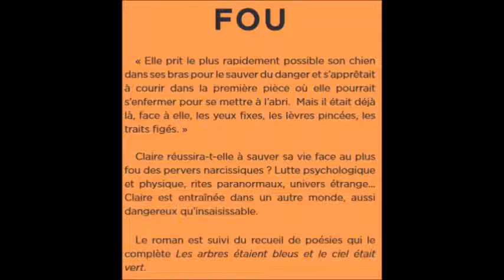Violaine VANOYEKE: son roman "FOU"suivi des poésies "Les arbres étaient bleus et le ciel était vert"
Les éd. Harmattan publie le roman "FOU"de Violaine Vanoyeke

Plusieurs films de 90' sur la vie de Violaine VANOYEKE ont été tournés pour la télévision( elle est appelée par les Egyptiens "La Pharaonne", nom qu'elle a donné à sa trilogie sur HATCHEPSOUT parue aux éditions M.Lafon, et à sa propriété). Ces films ont été très bien accueillis par le public avec des scores d'audience, ses livres étant classés dans les meilleures ventes dans plus de 50 pays. Plusieurs producteurs pour le cinéma ont souhaité tourner un film sur sa vie, notamment à partir de son autobiographie LES PHARAONS MENENT A LA VIE ETERNELLE.
Son originalité est de faire des découvertes et d'avancer dans ses travaux par des études comparatives, sa formation, ses campagnes et ses connaissances touchant à la Grèce, à Rome et au reste de l'Italie, à l'Egypte, à la Syrie, à la Sicile, à la Turquie, au Maroc, à la Tunisie, à Israël, à la Jordanie, à l'Espagne, ...et à de nombreux autres pays.
Spécialiste des origines du sport et des J.O., elle est l'auteur de LA NAISSANCE DES JEUX OLYMPIQUES ET DU SPORT DANS L ANTIQUITE (Ed.Belles Lettres) étudié dans les études supérieures de STAPS et de KINESITHERAPIE. Elle est également l'auteur de LES ORIGINES DES EPREUVES OLYMPIQUES DES LES CHINOIS ET LES EGYPTIENS (Ed.du Rocher).  Ses oeuvres (livres; DVD; photos...)ont été largement utilisées et reprises sur le site du C.I.O (Comité International Olympique) sur plus de 30 pages dans les chapitres du site "les J.O. de l'Antiquité, le voyage olympique"... et sur plus de 30 pages dans le chapitre "le musée olympique" ainsi que sur 8 pages dans le chapitre LES JEUX ANTIQUES du site France olympique, avec de nombreux passages identiques à ceux de ses ouvrages (C.E.O, le musée olympique, Lausanne, 2013)
Violaine VANOYEKE crée également, à 17 ans, 3 émissions culturelles et historiques hebdomadaires pour la radio, de 60 ' chacune, dans lesquelles elle raconte l'histoire de personnages et de lieux célèbres, et où elle reconstitue des énigmes historiques auxquelles elle apporte des réponses en fonction des dernières découvertes).Soit, à ce jour, plus de 7000 récits. En même temps, elle raconte l'histoire sur FRANCE INTER, sur RMC( où elle est la "Madame histoire, patrimoine et archéologie") puis sur RTL où elle raconte notamment l'histoire des J.O.. Elle crée CORRESPONDANCES sur la chaine HISTOIRE en reprenant le concept qu'elle a créé pour RMC( "Rien de nouveau..."), faisant un parallélisme entre le présent et le passé, concept qu'elle a également décliné sur France 2 dans C EST AU PROGRAMME ("On n'a rien inventé"...) dans des dossiers de 45'. Elle crée en 1999 LES GRANDS MYTERES DU PASSE et LES GRANDES ENIGMES DU PASSE pour France Télévision. Son concept est de raconter l'histoire de personnages et de lieux célèbres et de reconstituer les énigmes historiques en entraînant le téléspectateur sur des sites fermés et interdits au public comme elle l'a fait durant toute sa vie. L'une des plus longues séries radiophoniques écrite et racontée par V. VANOYEKE , 18 heures diffusées en 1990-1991, a été consacrée à Ramsès III (Violaine VANOYEKE en a publié les textes ultérieurement dans plusieurs ouvrages).
 V. VANOYEKE A AINSI ETE PRECURSEUR DE TOUTES LES EMISSIONS HISTORIQUES ACTUELLEMENT A LA TELEVISION FRANCAISE et la première, avec ses concepts nouveaux, à proposer sur le petit écran de telles émissions qui, depuis, ont été repris par de nombreux producteurs. Quelques producteurs ont également repris ses concepts à la radio.